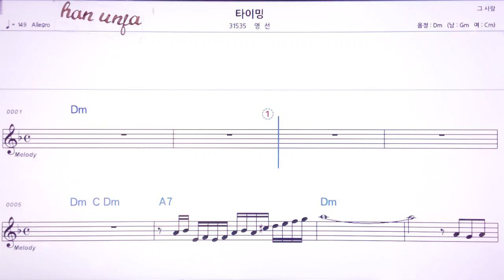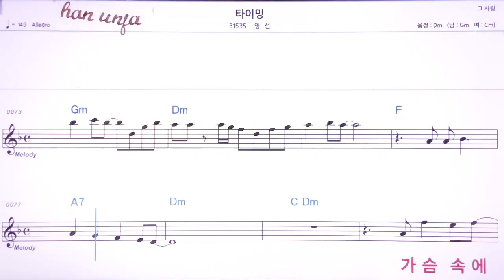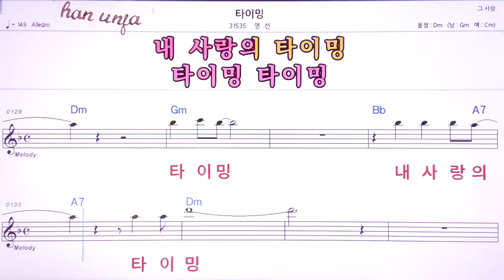💖타이밍/영선 👍MR,노래방, 악보, 코드,Karaoke With Sheet Music